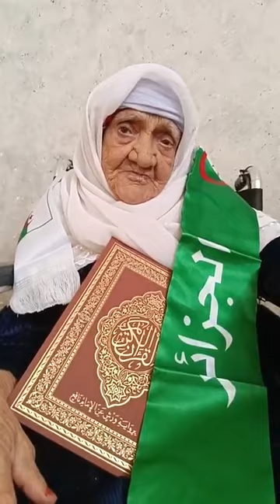جلسة مع خالتي الحاجة المجاهدة فطيمة